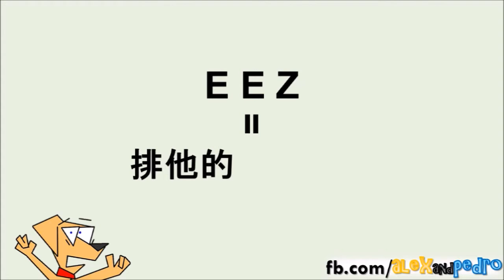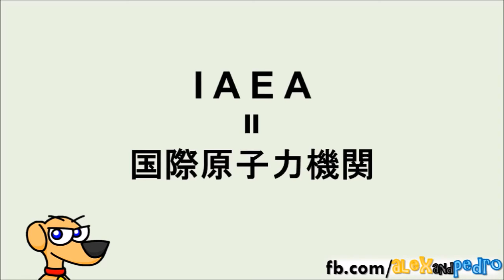アレックスとペドロの経済用語 (Economics Terminology in Japanese | Salitang Ekonomiya sa Wikang Hapon)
Ito bidyo ay ang mga salitang ekonomiya sa wikang Hapon.